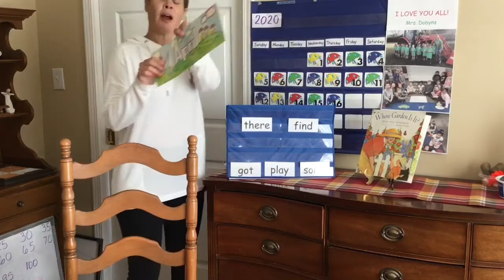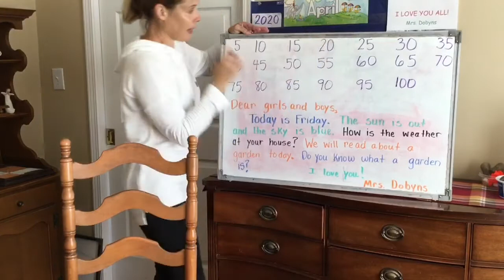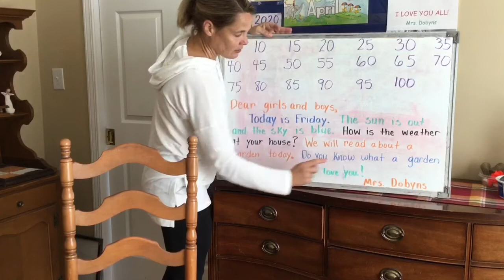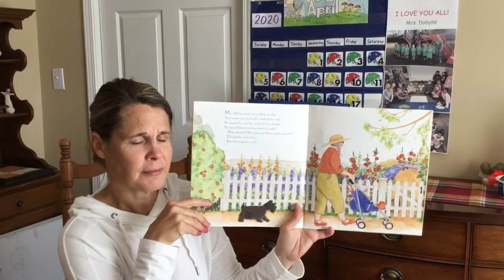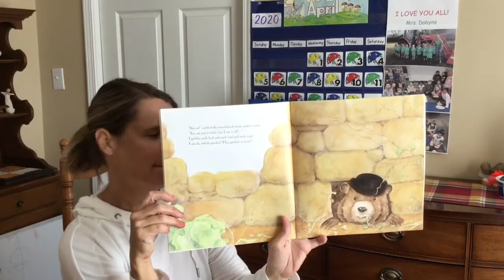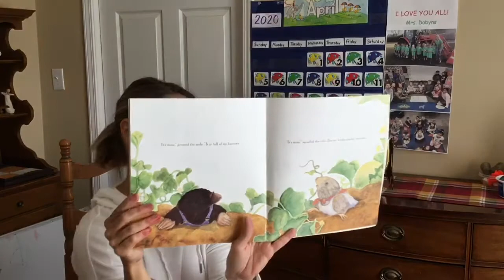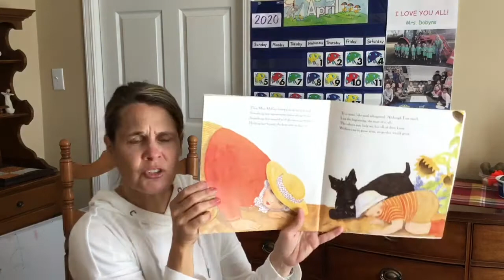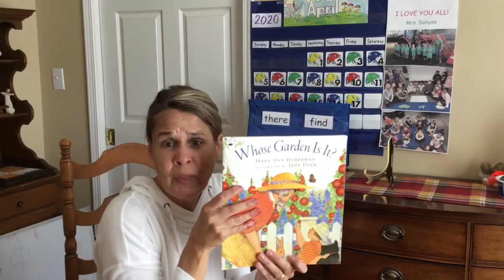Morning meeting and story time with Mrs. Dobyns.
Join Mrs. Dobyns for morning calendar and a reading of the book Whose Garden Is It? By Mary Ann Hoberman